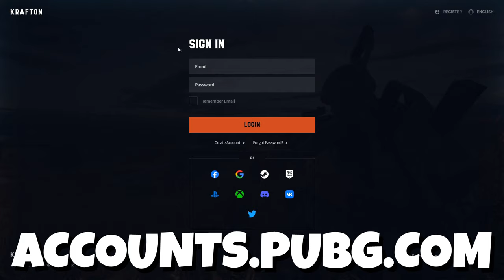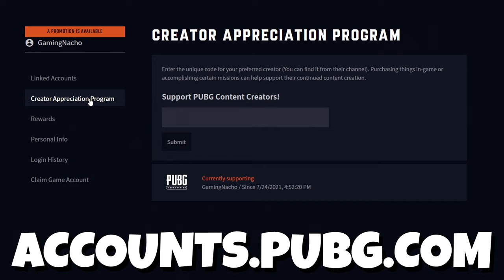is the MINI 14 WORTH IT! PUBG Console XBOX PS5 PS4